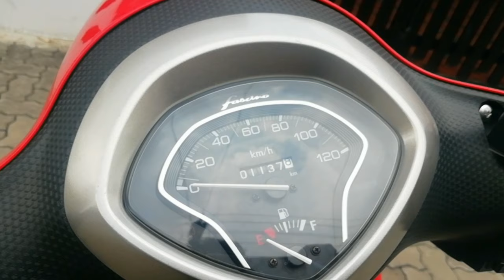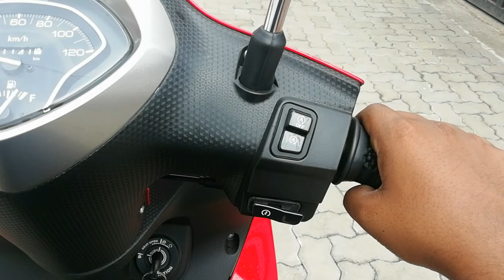Bs6 FASCINO 125 Complete Review | Malayalam